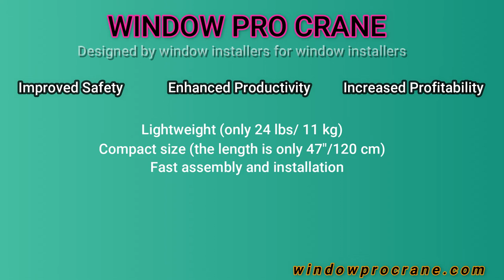Window Pro Crane (Introduction), window lifting equipment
Professional window lifting and installation system